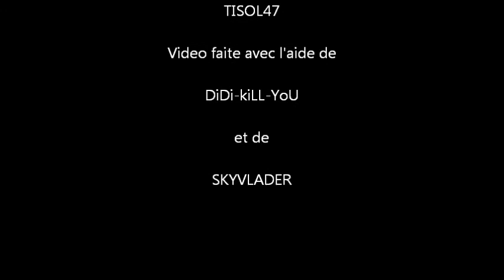TOMAHAWK , ARBALETE & L96A1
Video de super kill en musique !!